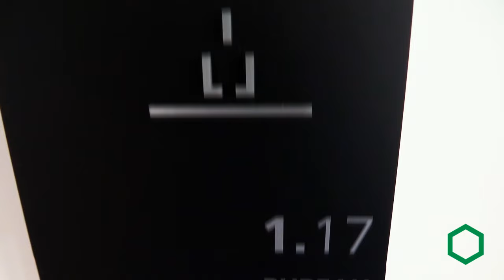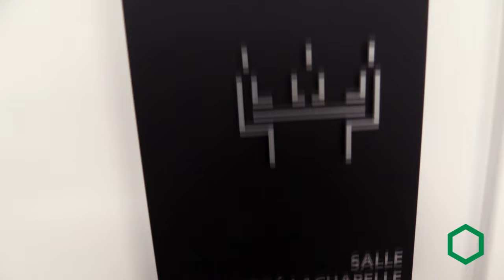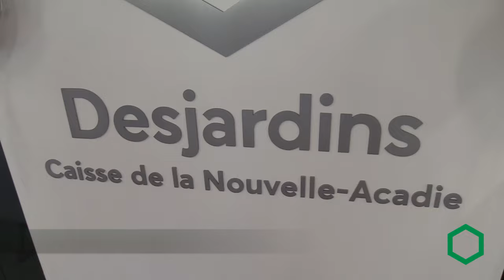Inauguration de la Caisse Desjardins de la Nouvelle-Acadie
Caisse Desjardins de la Nouvelle-Acadie
4, rue Beaudry
Saint-Jacques (Québec)
J0K 2R0
Tél. : 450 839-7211 | 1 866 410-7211
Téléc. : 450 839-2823